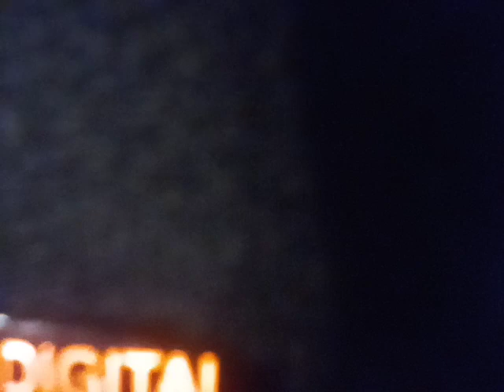vivek and muno and erik